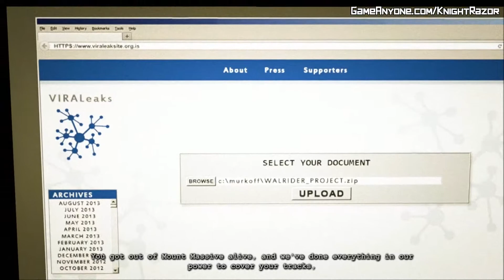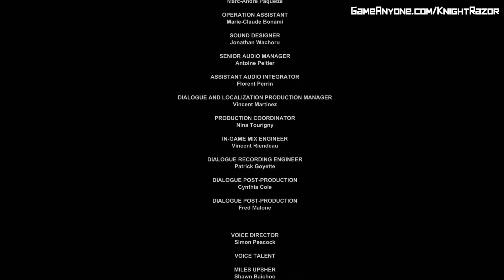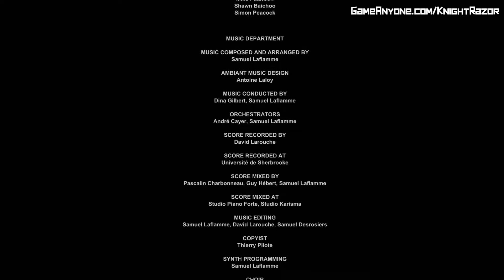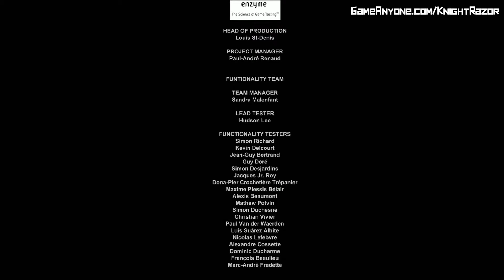Outlast: Whistleblower - Epilogue & Credits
Platform: PC/XONE/PS4
Release: May 2014
Rating: M